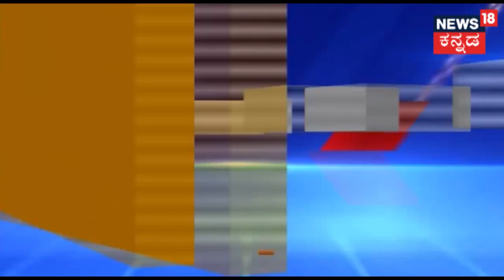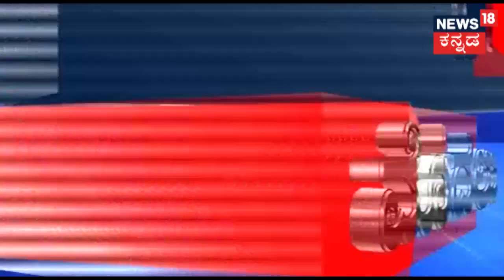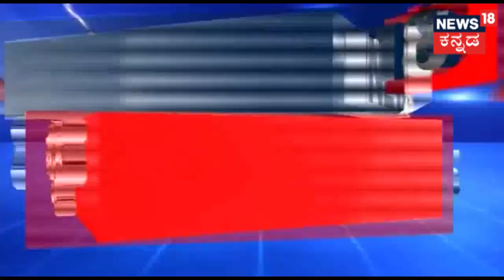Gangambike Mallikarjun's First Reaction After Getting Elected As BBMP Mayor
Gangambike Mallikarjun speaks exclusively to News18 Kannada after being elected as the Bengaluru Mayor. Gangambike speaks about the challenges before her as a Mayor.